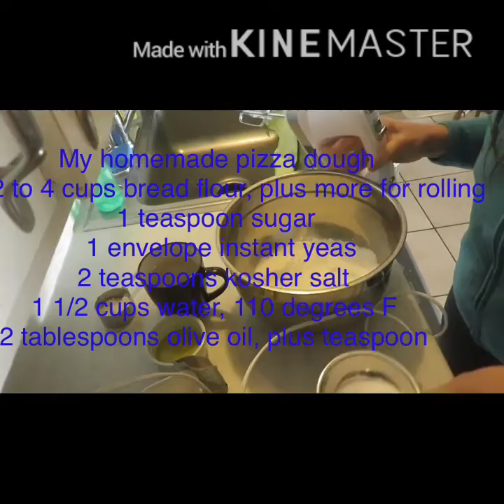My homemade Salsa and easy way to make pizza dough.